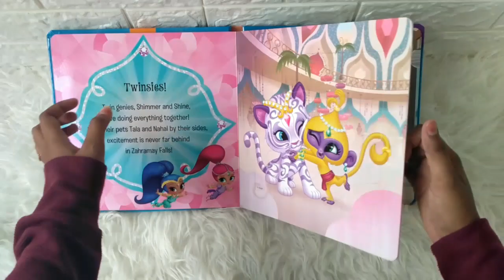My First Puzzle Book Nickelodeon Shimmer and Shine (5 Puzzles Inside!)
PUZ-PHI-SHIM